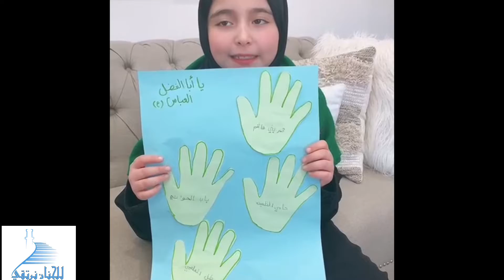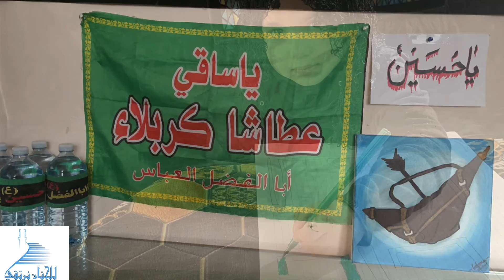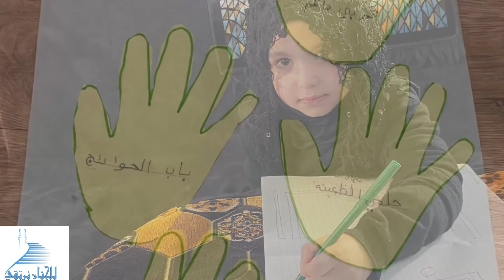قصة أبي الفضل العباس عليه السلام على لسان براعم برنامج للجنان نرتقي 🏴🏴